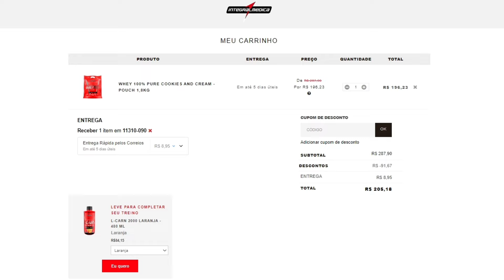COMO É A QUEIMA DE GORDURA NO CARDIO? - PAULO MUZY